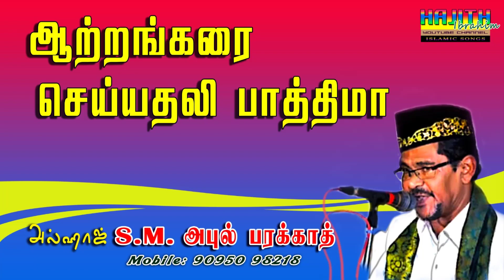"செய்யதலி பாத்திமா" - ஆற்றங்கரை பள்ளியிலே ஆட்சி செய்யும் சீமாட்டி ..|| அல்ஹாஜ் S.M.அபுல் பரக்காத்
நெல்லை நகர்க்கருகே நேர்த்தியோடு புகழ்விளங்கும்
ஆற்றங்கரை பள்ளியிலே  ஆட்சி செய்யும் சீமாட்டி
செய்யதலி பாத்திமா ...
அல்ஹாஜ் S.M.அபுல் பரக்காத் அவர்கள் பாடிய ஆற்றங்கரை செய்யதலி பாத்திமாவின் சிறப்புகளை குறிப்பிடும் "நெல்லை நகர்க்கருகே நேர்த்தியோடு புகழ்விளங்கும் ஆற்றங்கரை பள்ளியிலே  ஆட்சி செய்யும் சீமாட்டி" என்ற பாடல்.